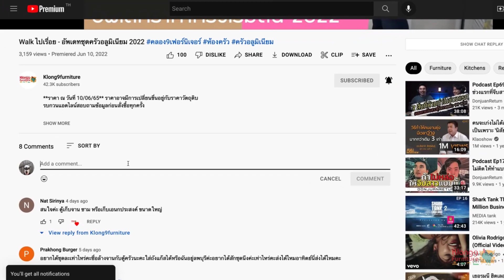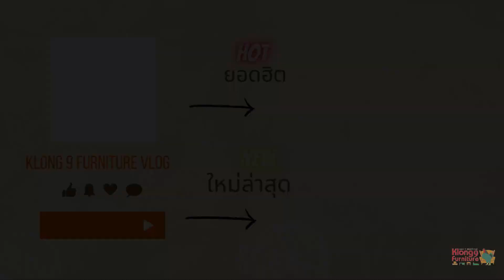ส่งชุดครัวเข้ามุมที่สระบรี...ติดตั้งไวเพียง15นาที - เด็กส่งของ EP.19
**ราคา ณ วันที่ 16 /09/65** ราคาอาจมีการเปลี่ยนขึ้นอยู่กับราคาวัตถุดิบ
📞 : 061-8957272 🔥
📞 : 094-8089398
มาติดตามกันได้เลยครับ